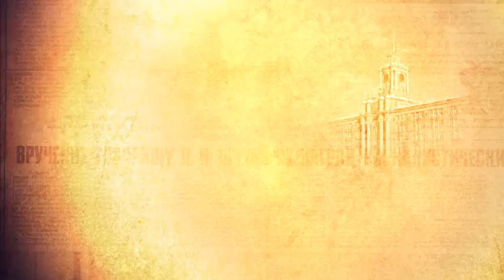ЛЕНИНГРАД - 7 Октября 2011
7 октября большой зал Телеклуба огромная сцена 20 разгильдяев и громкоголосая дива с копной рыжих локонов больше не надо сдерживать эмоции и стесняться в выражениях к нам едет ЛЕНИНГРАД с новым альбомом "Хна".